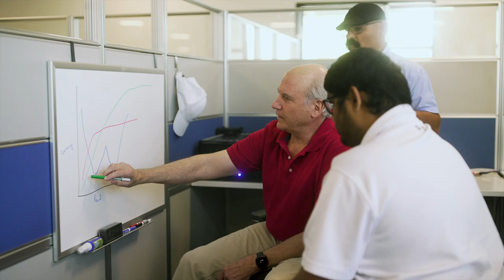Phison U.S Enterprise R&D Lab and Team introduction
Phison’s R&D lab in Broomfield, CO was established in October, 2020. It is focused in supporting Enterprise SSD customer base and follows the same flexible business model as the support of other OEMs. Engineering lab’s mission is to resolve qualifications fast, monitor workloads, develop firmware and perform benchmark tests.  The Colorado lab helps Phison to continue making best-in-class and first to market enterprise SSD products.